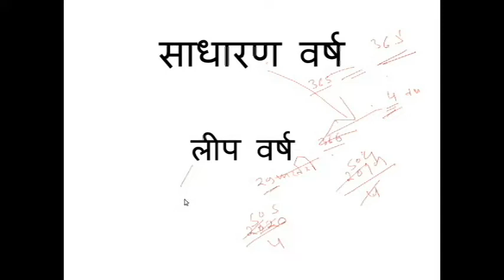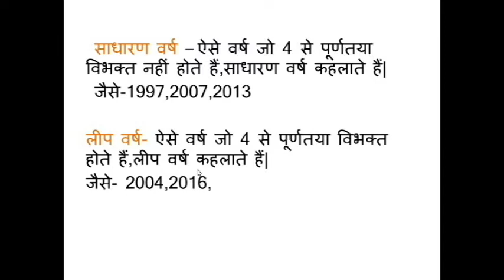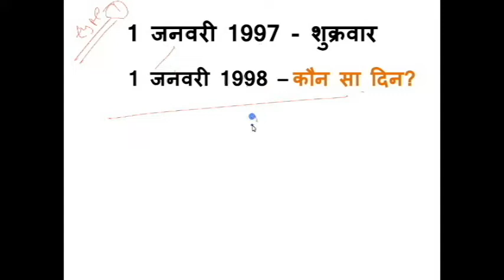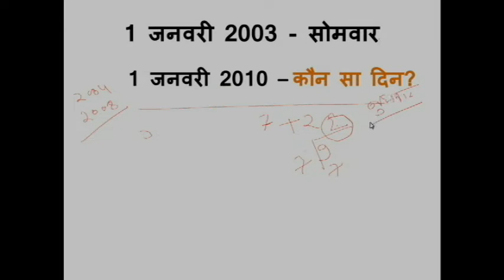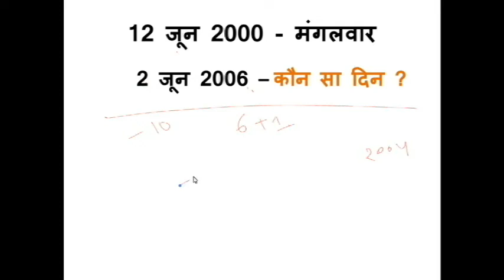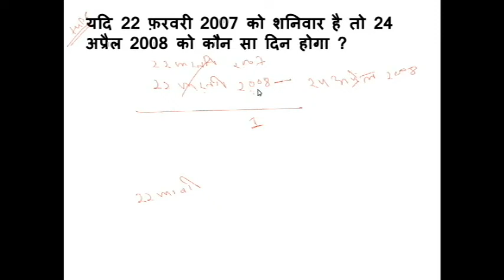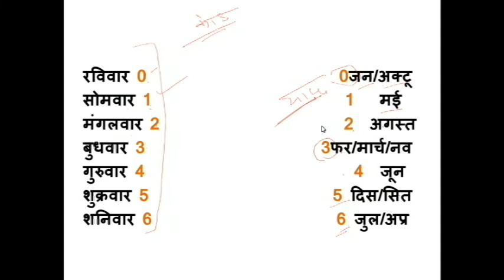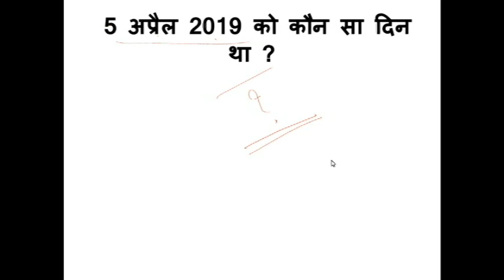Calendar || कैलेंडर || reasoning calendar || calender tricks